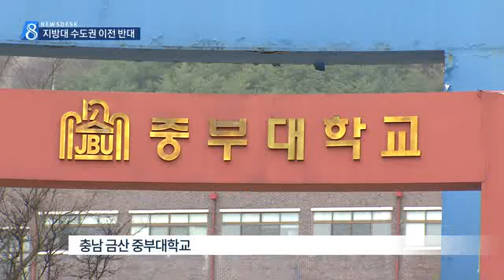[대구MBC뉴스] 대학이전 중단 결의안 나와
내용: 대학이전 중단 결의안 나와 - 홍석준 기자 (안동M)